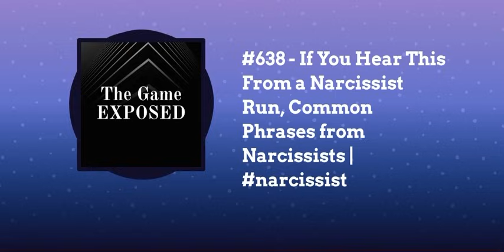If You Hear This From a Narcissist Run, Common Phrases from Narcissists